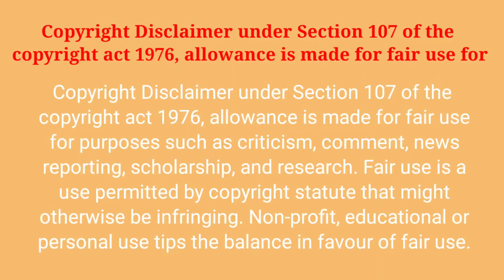இமயமலையில் கல்லெடுத்து கண்ணகிக்கு சிலை அமைத்தவர் யார் அவர்னா? சேரன் செங்குட்டுவன் HISTORY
share pannuga
command pannuga

       support pannuga frds

" We do not own all the material we're posting on this channel . If you are a copyright owner and want your work to be removed from our channel PLEASE contact us via email  or leave us a personal message here and we will remove your material right away...